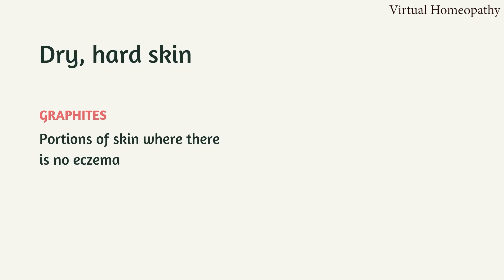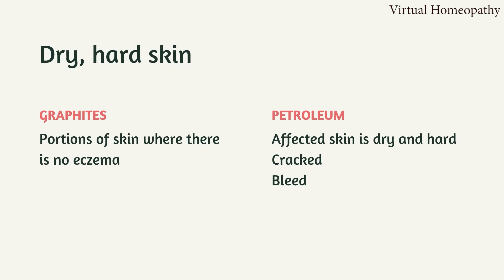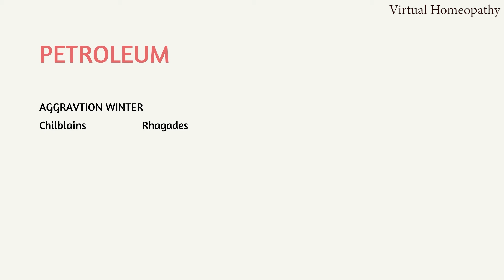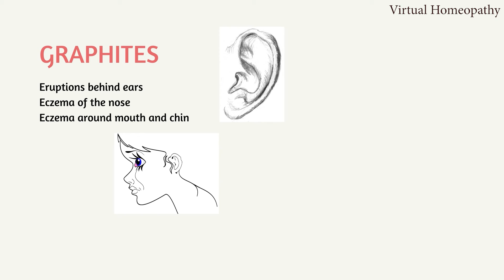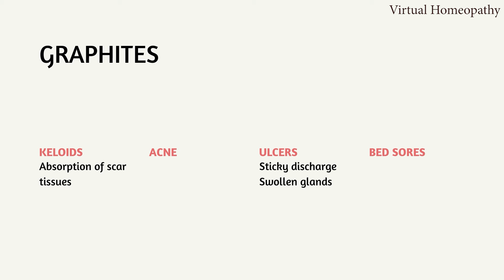HOW TO COMPARE THE SKIN COMPLAINTS OF GRAPHITES AND PETROLEUM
Virtual Homeopathy aims to bring you videos that will be helpful to you in your clinical practice. You can very easily study therapeutics with virtual homeopathy. Clinical tips, how to prescribe remedies for patients, therapeutics and important principles are the main theme of the videos.So homoeopathic students and beginner homoeopaths make sure to subscribe and click on the bell icon

I post daily on instagram focusing on therapeutics. So homoeopathic students and beginner homoeopaths, be sure to follow me on
For clinical tips, short therapeutics and case studies

You can find my lists to help you set up your clinic, reading list, office accessories, motivational books etc.